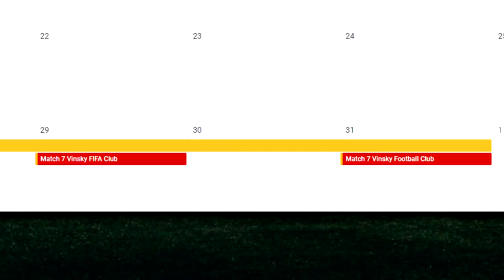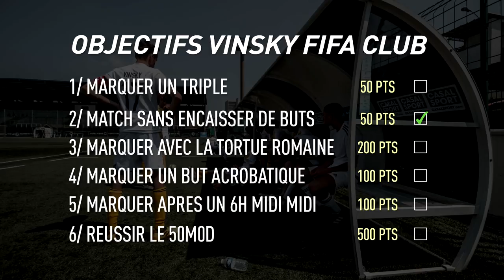VINSKY FC vs LES COPINES (SAISON FIFA 2 - MATCH 1)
Les règles de la saison:
- On commence au level 5 et le but est de finir dans le level le plus haut possible. Le maximum est le level 1 !
- Si l'on gagne un match, on monte dans le level supérieur.
- Si l'on fait match nul ou que l'on perd, on reste dans le level dans lequel on est.
- Si l'on fait match nul ou que l'on perd 2 fois d'affilée, on descend dans le level inférieur.